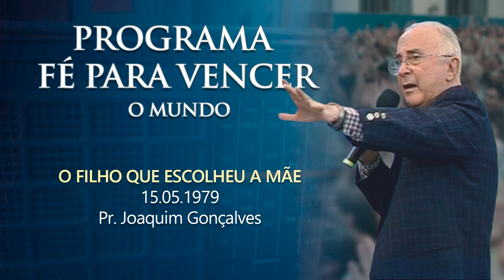PROGRAMA DE RADIO / O FILHO QUE ESCOLHEU A MÃE / PASTOR JOAQUIM GONÇALVES